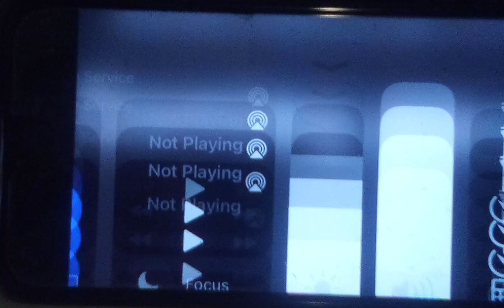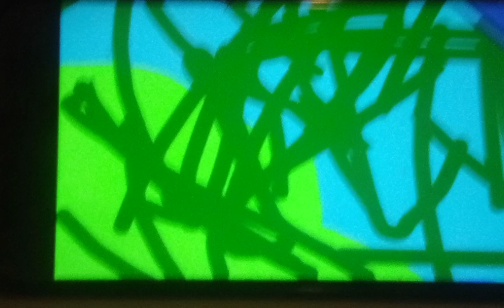July 7, 2023